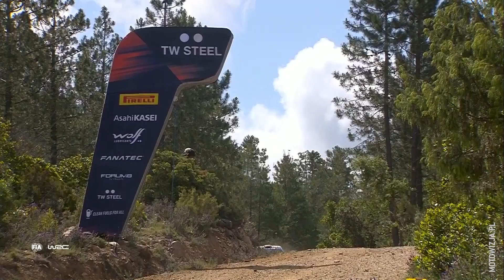Solidny początek Rajdu Sardynii - przejazdy polskich załóg | Rajd Sardynii 2023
Z warunkami i trasami Rajdu Sardynii walczą trzy polskie załogi. Zobaczcie jak jechali dzisiaj przed południem Miko Marczyk i Szymon Gospodarczyk, Kajetan Kajetanowicz pilotowany przez Macieja Szczepaniaka oraz Daniel Chwist z Kamilem Hellerem.

Wszystkie odcinki specjalne Rajdu Sardynii możecie oglądać na żywo w Motowizji. Więcej informacji